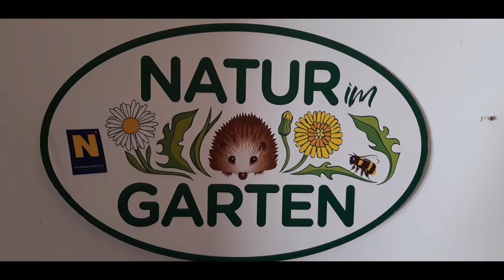Spaten winterfit c Natur im Garten R Lhotka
Jedes Gartenwerkzeug muss gewartet werden. In diesem Clip zeige ich die jährliche Pflege von Spaten und Stichgabel vor der Winterpause.